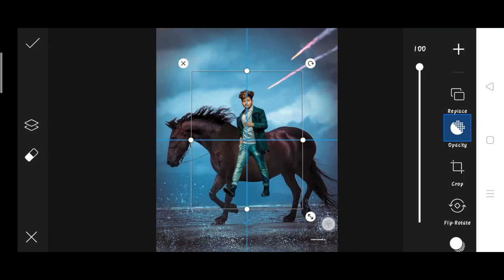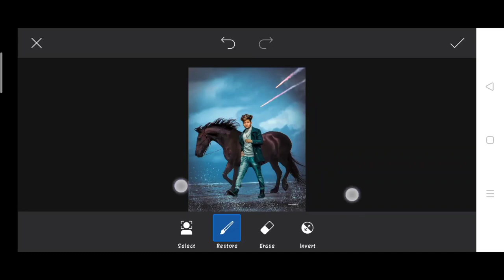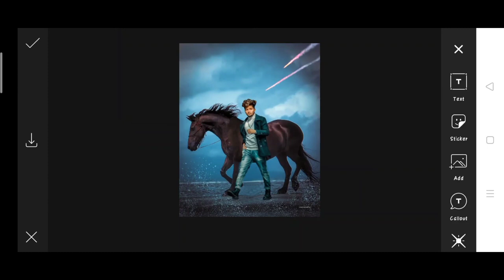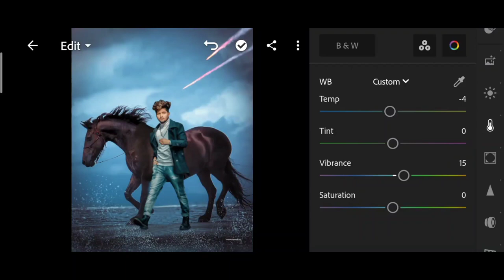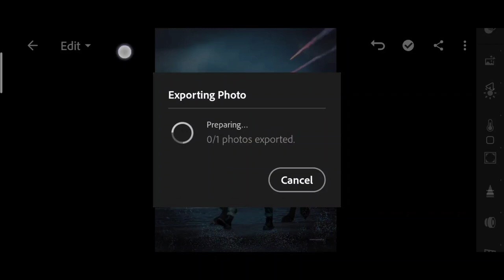Saarvendra new realistic horse photo editing